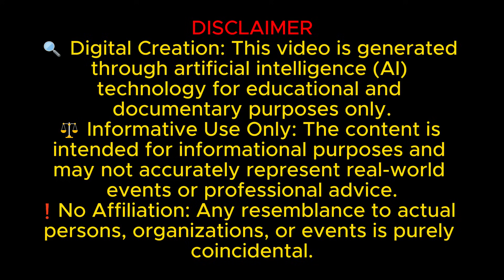She Has No Heart! Inside the Advanced Modular Android Factory (Full Process)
Is this the future of mass production? Welcome to Process Unlocked! In this exclusive video, we take you inside a cutting-edge Modular Android Factory to witness the assembly of the "Silver Core" series - a new generation of robots built piece by piece.
Unlike traditional robots, these advanced humanoids are assembled from independent high-tech modules. Watch as raw metal, precision ceramics, and AI are fused into a stunning machine with a unique mechanical heart.
🔧 THE MODULAR PROCESS:
   The Core Engine: Machining the intricate concentric silver ring mechanism.
   The White Shell: Casting and polishing glossy ceramic armor plates.
   The Limbs: Assembling complex skeletal arms and legs.
   The Head: Creating a hyper-realistic face with a signature platinum bob.
   Final Integration: The breathtaking moment all modules click together.
   Activation: Watch the Silver Core spin to life and the AI wake up.
This is precision engineering at its finest. Watch the full process now!
🔍 Digital Creation: This video is generated through artificial intelligence (AI) technology for educational and documentary purposes only.